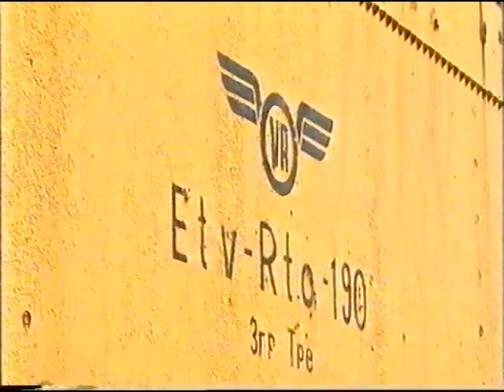1997 - Suomen Paras / Suomen paras säiliövaunujen keräilijä (MTV3)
VHS:ien kätköistä, osa 17

Pätkä MTV3:n ohjelmasta "Suomen paras", esittelyssä Suomen paras säiliövaunujen keräilijä, Timo Lehtonen.

Materiaali on tallennettu yleisestä TV-lähetyksestä enkä väitä omistavani materiaalin oikeuksia.